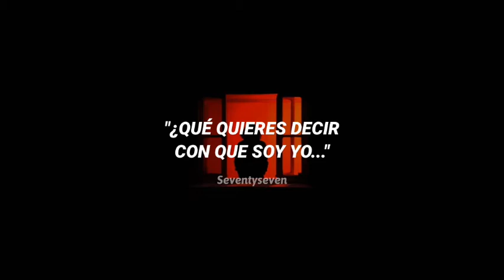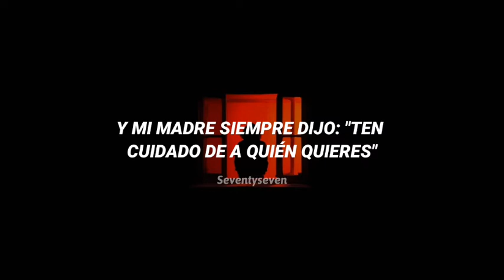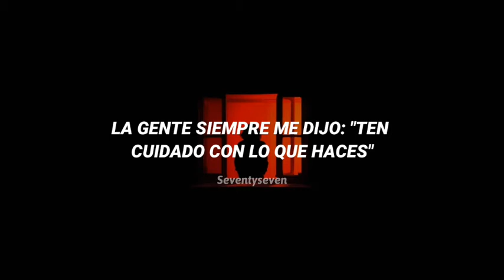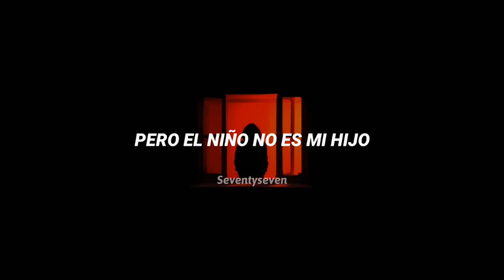Billie Jean - Michael Jackson [Sub. Español]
[Letra]
She said I am the one

(Do think twice) Do think twice
She told me: "baby we'd danced 'til three", then she looked at me
Then showed a photo my baby cried his eyes were like mine

You know what you did
She says he is my son
Breaking my heart babe

Billie Jean is not my lover (don't Billie Jean)